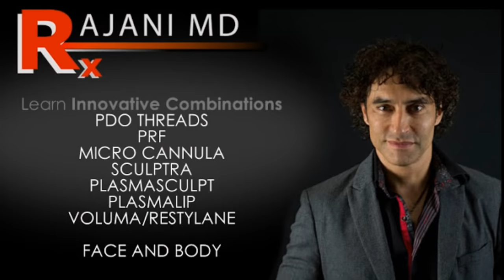Aesthetic Education-The Aesthetic Show and Academy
Dr Rajani discusses education and training. In a fast moving field like aesthetics there are the haves and have nots. We owe it to our patients and their outcomes to be at the cutting edge. Separation is typically based on education and learning whether it is technique or practice management.
The Aesthetic Show and Academy offer great programs in a relaxed atmosphere. Lasers, dermal fillers, pdo threads, microcannulas, prf and injection technique are all found in abundance at these show.
DR Rajani will be discussing combination treatments and the method to incorporate these into practice.

DR Rajani is a trainer for AIAM, Galderma, Allergan, Suneva, Viora, CoolSculpting, Dermasculpt Microcannula, PRF and a sought after speaker and educator. Dr. Rajani is noted for his signature procedures - PlasmaSculpt, PlasmaGlo and PlasmaLip.